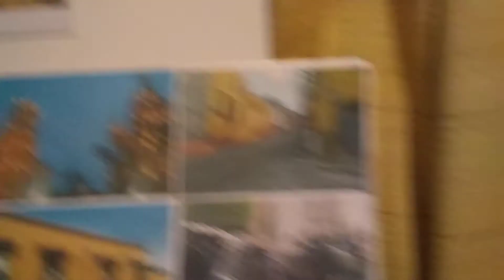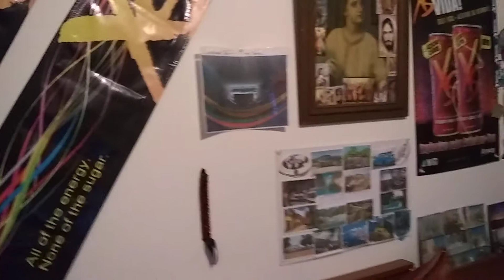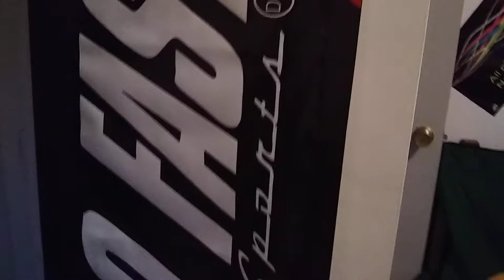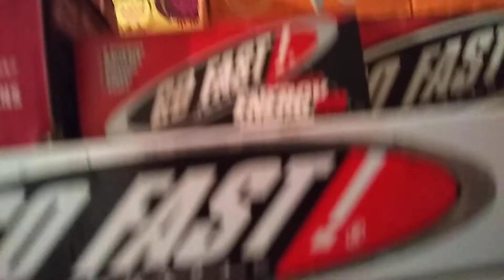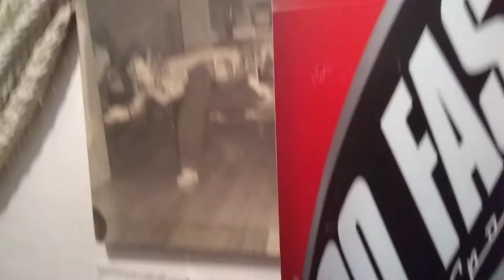Home Tour 2020